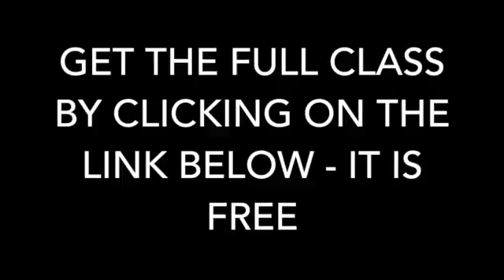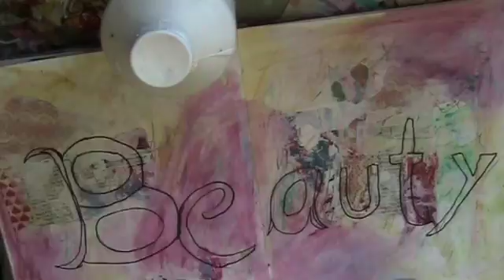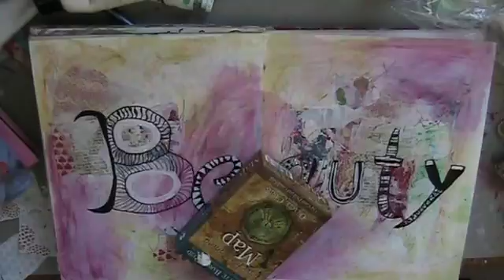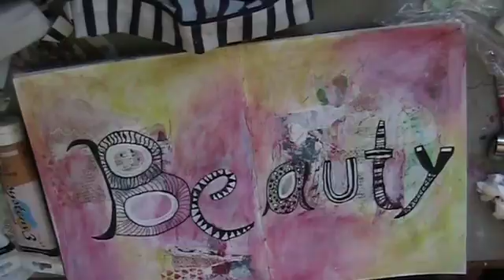Word of the Year: Free art class Speed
This video is about Word of the Year: Free art class Speed